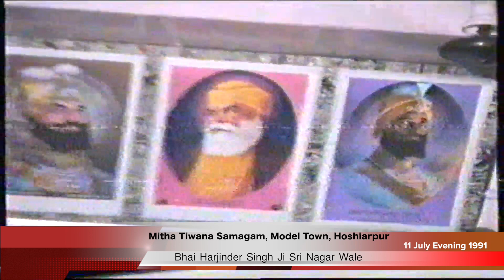He Gobind He Gopal By Bhai Harjinder Singh Ji Sri Nagar Wale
He Gobind He Gopal By Bhai Harjinder Singh Ji Sri Nagar Wale, Live Recording 11 July Evening 1991 At Gurdwara Mitha Tiwana, Model Town, Hoshiarpur. Pb. india